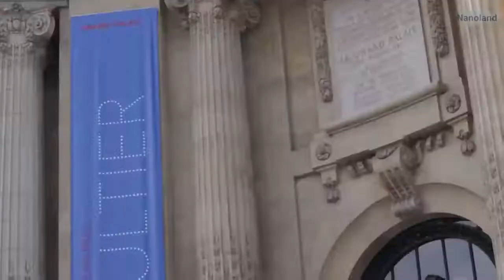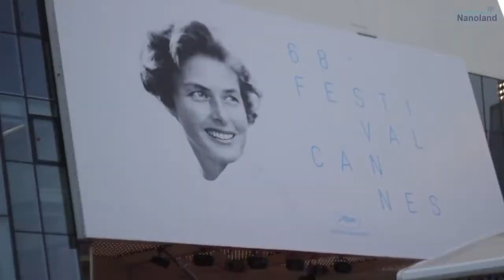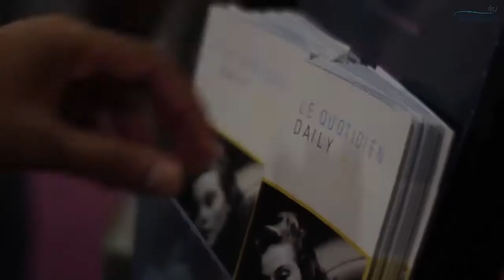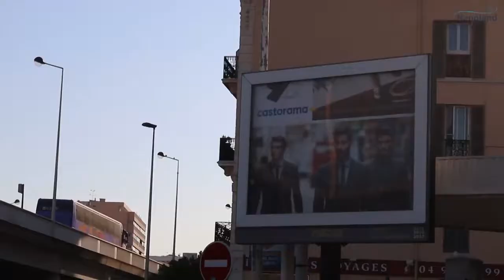BEYOND BLUE - An Unnerving Tale of a Demented Mind 2015 | 68th Festival de Cannes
Zanane Rajsingh and Beyond Blue's journey to the 68th Festival de Cannes.

Shot and Edited by - Rushan SN | Rejeesh Ramesan | Jaymin Modi